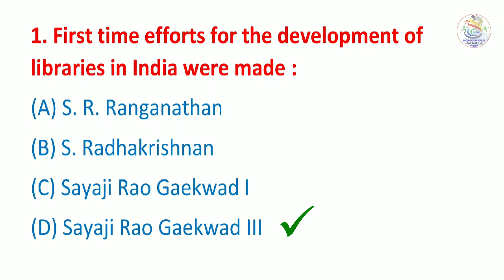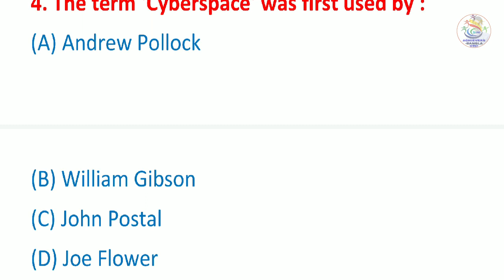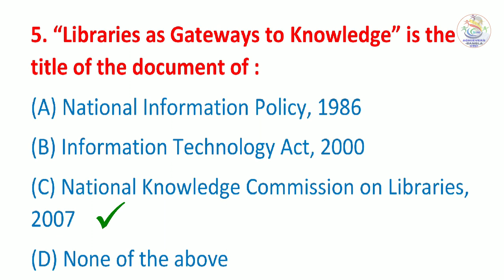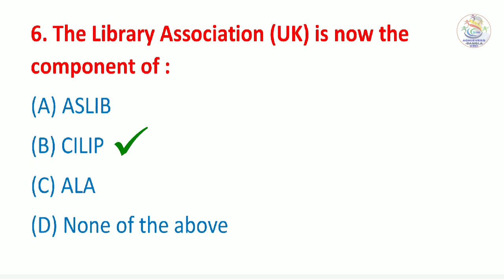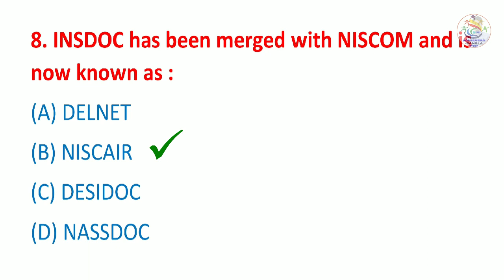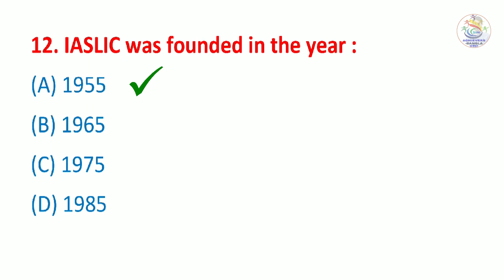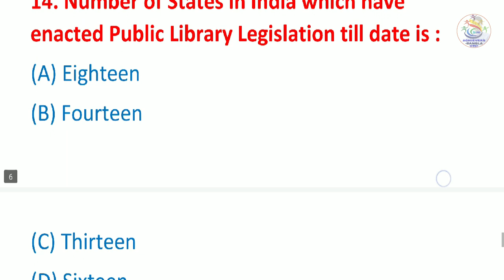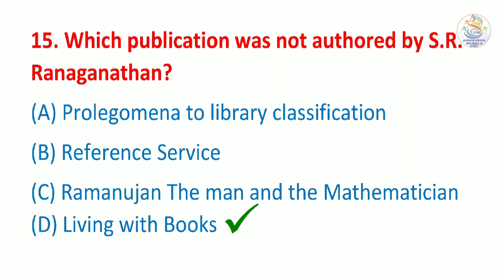Important Library And Information Science MCQ || WBSSC, PSC, KVS, NVS and Other Exams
Achievers academy
Achievers yearbook
Achievers
Achievers bangla
Achievers - bangla
Achievers bengali
Bangla achievers
Math tricks
Shortcuts
Shortcut tricks
Shortcut math tricks
Gk
General knowledge
Gk in bengali
Bangla gk
Gk pdf
Primary tet
Ctet
Rail
Bank
Ssc
Psc
Wbcs
Preparation
Online preparation
Mock test
Mcq
Library science
Ddc
Cc
Current affairs
Reasoning
Practice set